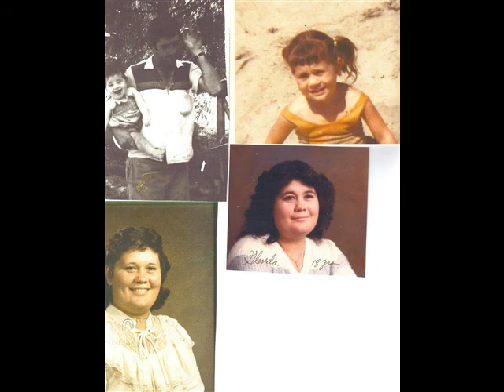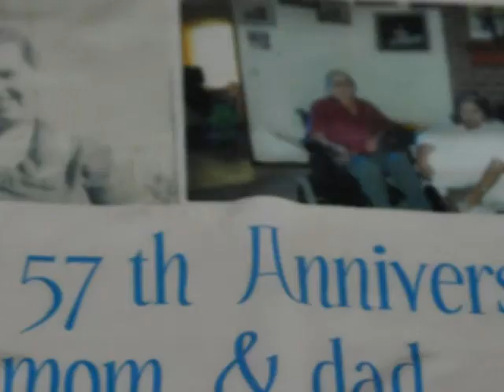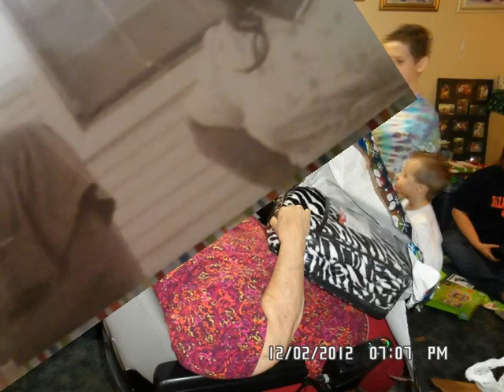This is a tribute to my grandma. Evelyn Sue Dibler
I never knew how much I loved, depended on, and cherished you until you were gone.  I miss you so much Grandma.  I cry daily.  I never thought you wouldn't be here.  You meant the world to me. You are the reason I have the most amazing little boy.  You did that!  I just hope that I can love people as much as you did.  No matter what your kids, grandkids, or great grandkids did or say, you loved us all the same.  Man I miss you so much.